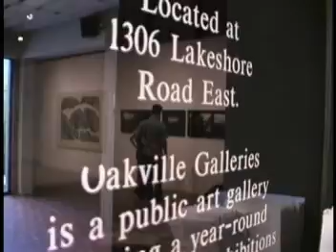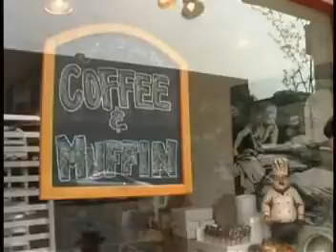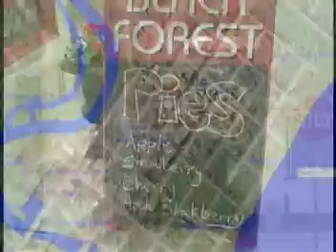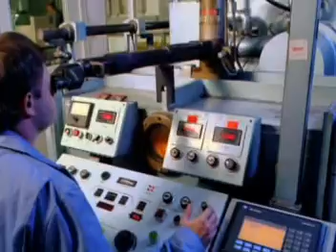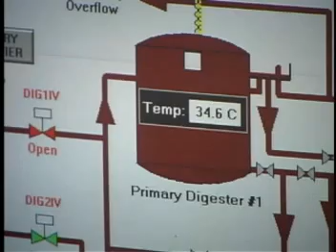Town Of Oakvile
Corporate
Client: Town Of Oakvile Ecconomic Development